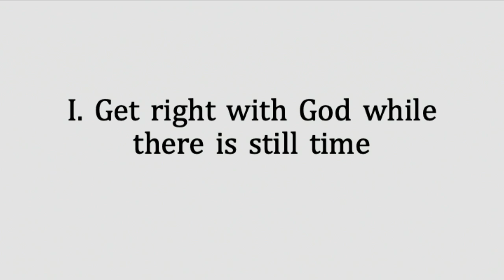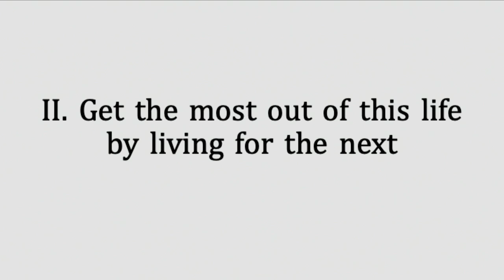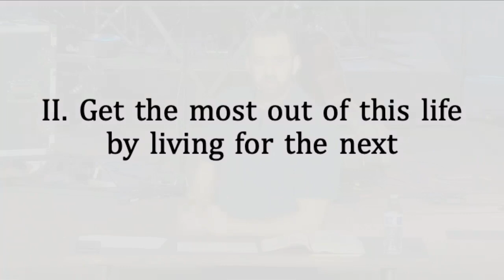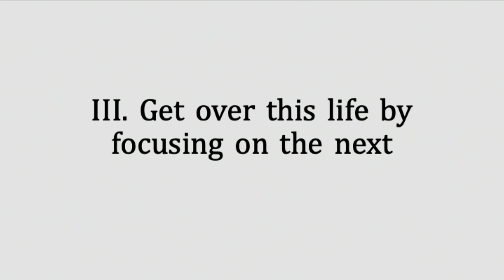Good Vibes Only: YOLO (Hebrews 9:27-28) | Costi Hinn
This is the first message in a new series, Good Vibes Only: A dose of reality for a confused culture. Pastor Costi Hinn addresses popular acronyms and phrases like "YOLO" (you only live once), or "Follow Your Heart" with a Biblical perspective.